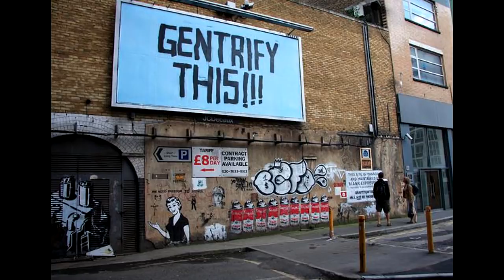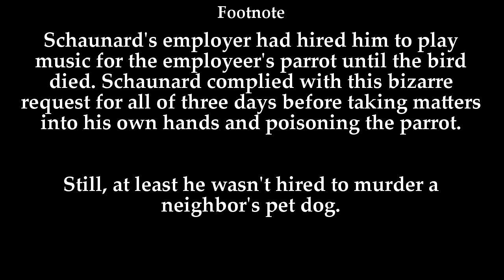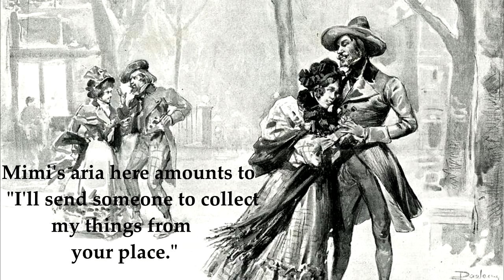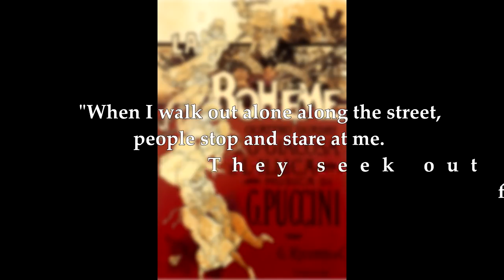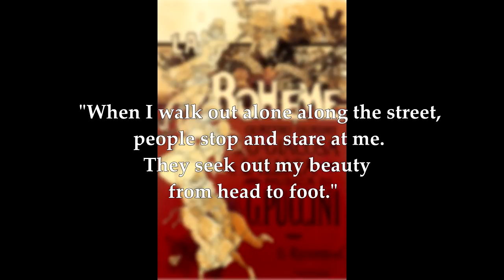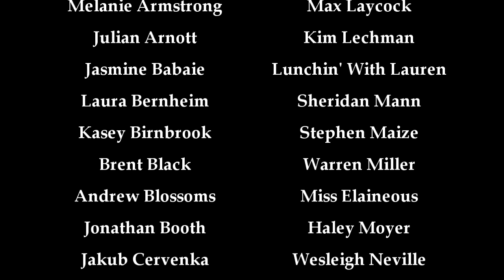At the Source: La Boheme by Giacamo Puccini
La vie boheme isn't all it's cracked up to be--and there's a reason for that.